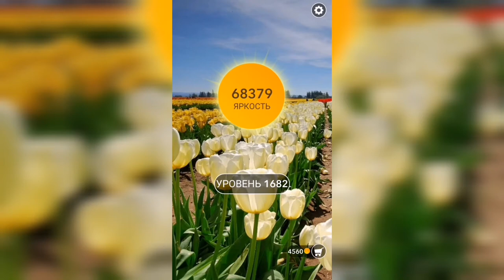Word / Слово Крест: Поиск русского кроссворда / Уровень 1682